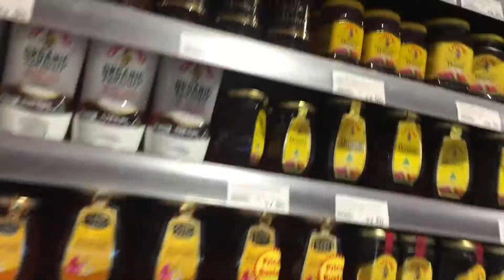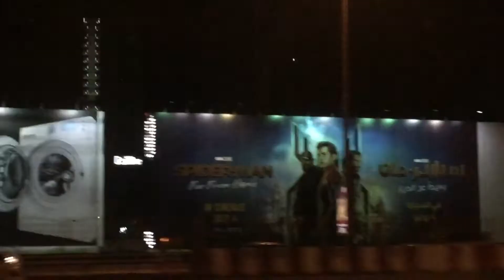THIRD VLOG | NAGBAKE NG COOKIES | PUMUNTA SA MALL OF THE EMIRATES